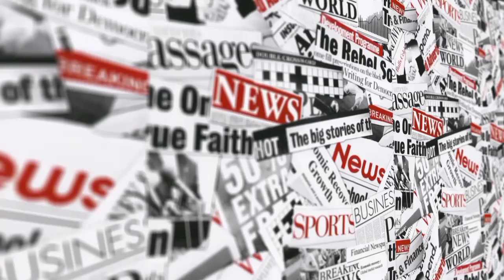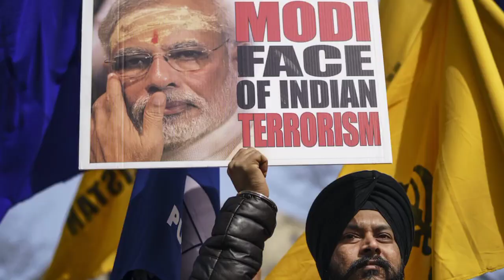সারাদিনের আন্তর্জাতিক খবর l Dec 21, 2021 l BBC bangla news আন্তর্জাতিক খবর।International News Bangla